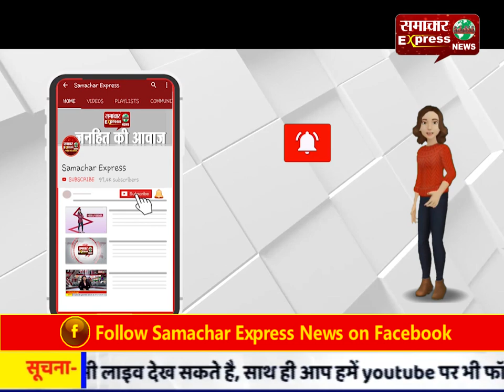मनोज मुकुंद नरवणे बने देश के 28वें सेनाध्यक्ष, जनरल बिपिन रावत कल संभालेंगे सीडीएस का पद